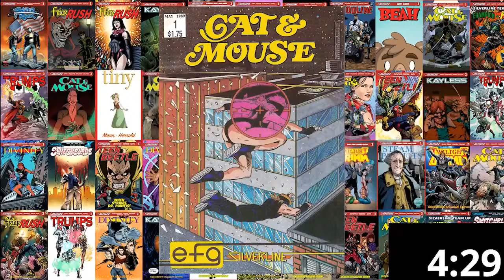Special Guest: Marv Wolfman!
This is a Silverline stream you WON’T want to miss!!!

The Sunday Silverline Pros have a conversation with legendary comic creator Marv Wolfman!

Marv started writing because of his love for comics! Not only does he have comics under his belt but many of his creations have made it into other media outlets. He was told that he has created more characters that have been adapted into movies, TV, toys, games, and animation than any other writer for the except of Stan Lee.